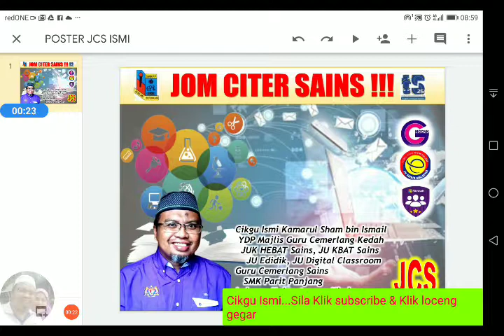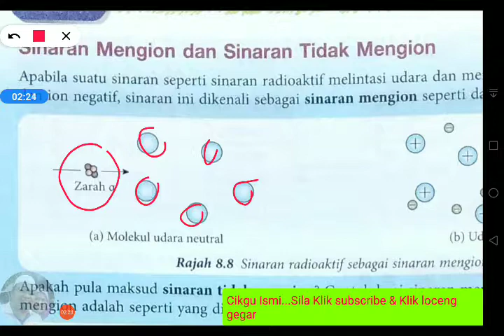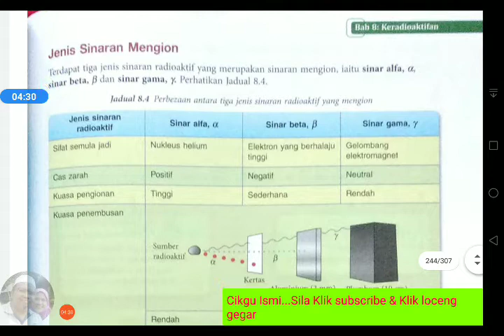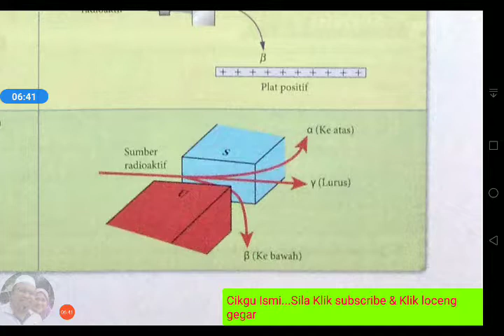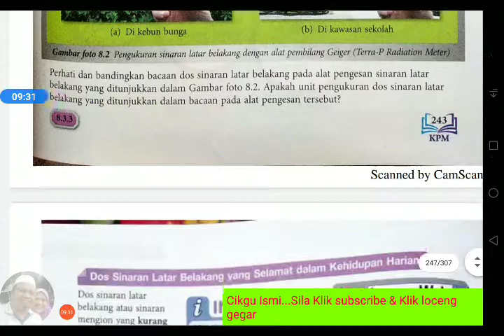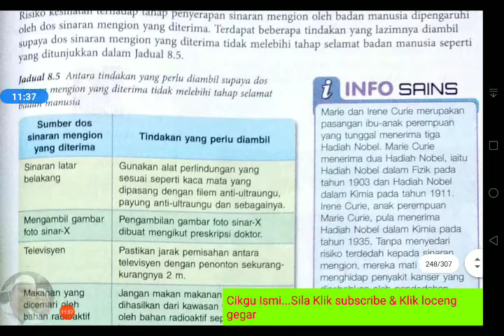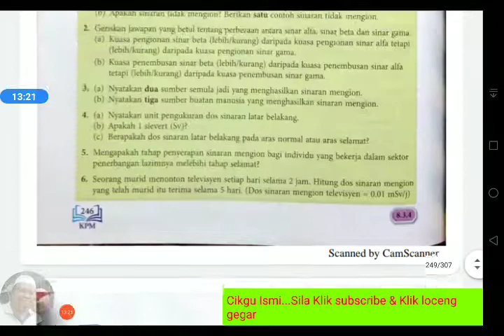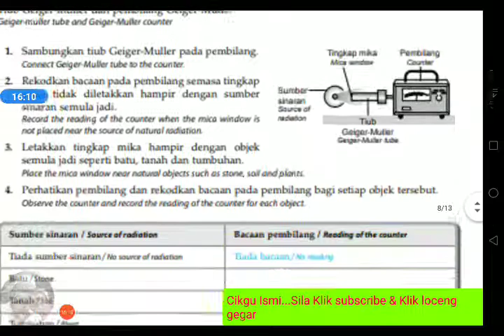T3 Sinaran Mengion dan tidak mengion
"8.3.1 Memerihalkan sinaran mengion dan sinaran tidak mengion."
"8.3.2 Membezakan tiga jenis sinaran mengion dalam reputan radioaktif."
"8.3.3 Menjelaskan dengan contoh sumber sinaran mengion dalam alam sekitar iaitu sumber semula jadi dan sumber buatan manusia."
"8.3.4 Membincang cara mengurus risiko terdedah kepada sinaran mengion semula jadi dan buatan manusia"